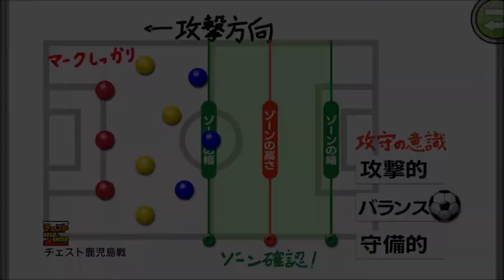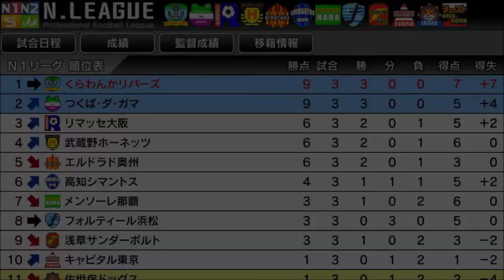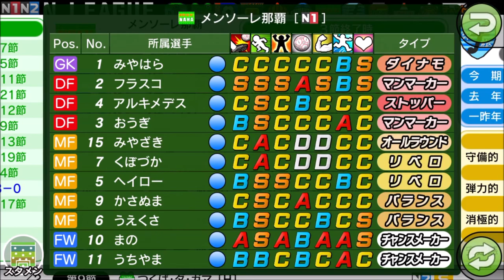【カルチョビットA】終盤大攻勢！ チェスト鹿児島との公式戦【サッカークラブ育成ゲーム：女子選手縛り 272】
‹前提›
1. 補強は女子選手のみ。安い年俸の選手を優先的に獲得
2. 基本的に「攻撃」戦術。カードをいっぱいもらいやすいと聞いたので
3. 相手の力に応じて出場選手をローテーション
4. FWは今はくるみ頼りだが、複数のポイントゲッターを作る